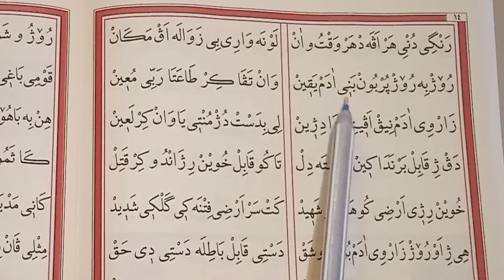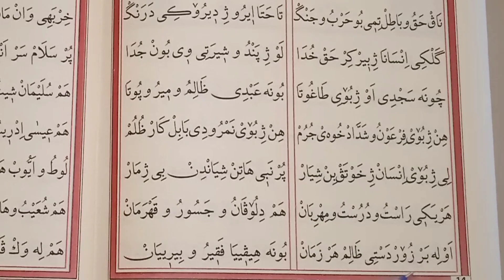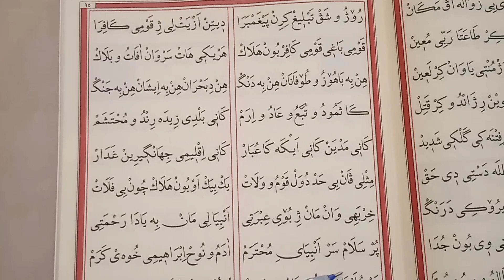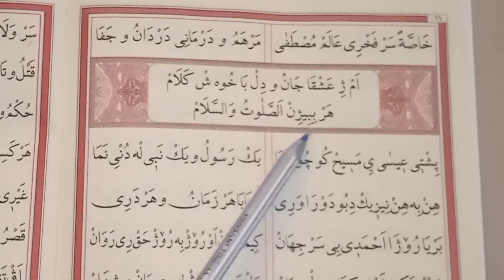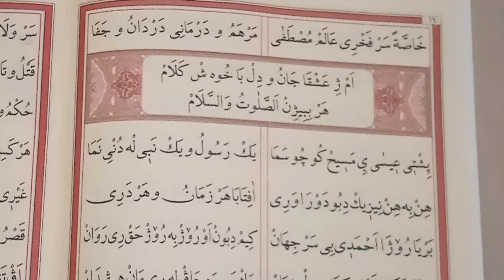Kürtçe Mevlit okumaları / Rehberê xelasi / Mevlidi Şerif 6.Bölüm /Kürtçe Mevlüt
Muhteşem bir şekilde kürtçe mevlit okuyan çocuk... tek parça full HD

MEWLUDA REHBERÊ XELASİ BÜTÜN BÖLÜMLERİ

MEWLUDA HAYDERİ'NİN BÜTÜN BÖLÜMLERİ

MEWLUDA ERTUŞİ'NİN BÜTÜN BÖLÜMLERİ

Hz. Muhammed sallallahu aleyhi vesellem için yazılmış olan, Mele Mustafaye ezdari nin kaleme almış olduğu, kürtçe Rehberê xelasi mevlidi.